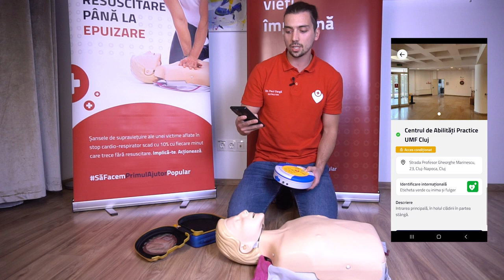Cum mor 70.000 de români în fiecare an? - Dr. Paul Oarga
În cazul încetării respirației, fiecare secundă contează. Pentru fiecare 60 de secunde scurse, șansele de supraviețuire scad cu 10% fără manevre de resuscitare. După doar 4 minute, intervin leziunile cerebrale. După 10 minute, este puțin probabil ca persoana să mai poată fi salvată.

Conform Programului Național „România în siguranță”, 70.000 de români mor anual pentru că nu primesc la timp primul ajutor.  Tot 90% dintre români nu știu să acorde primul ajutor.

În urmă cu aproape 3 ani, am început un proiect curajos, împreună cu un prieten și coleg, în care ne-am pus în cap să aducem primul ajutor în fața tuturor românilor. O provocare grea, dar împreună cu o echipă de medici, asistenți, paramedici și studenți la medicină, ajungem mai aproape de acest obiectiv în fiecare zi. Academia de Prim Ajutor ține cele mai interactive și profesioniste cursuri de prim ajutor din România și nu numai.

Tot acum câțiva ani, cei mai buni prieteni ai mei și-au făcut propria lor firma de IT aici la Cluj-Napoca. Au împlinit 6 ani de la înființare și am sărbătorit împreună construind aplicația HelpMe. Au făcut-o gratuit. Ce bine, că n-aveam de unde să scot câteva mii-zeci de mii de euro din buzunar prea curând. Așa că, @linnify5745 a devenit cel mai de seamă partener.

O să găsești în aplicație 4 situații de urgență vitală și cum să reacționezi la ele, pas-cu-pas, ți se explică exact ce ai de făcut. Vrem să facem și o hartă a tuturor defibrilatoarelor din România. Aici avem nevoie de ajutorul tău. Intră în aplicație, introdu defibrilatorul, poza cu acesta și locația și contribuie la salvarea de vieți.

Cum ti s-a parut videoul? Te incurajez sa lasi un comentariu.
Like si share daca ti-a placut.

Pentru lucruri interesante pe care le putem face impreuna pe mine ma gasiti si pe instagram @pauloarga si pe adresa de e-mail